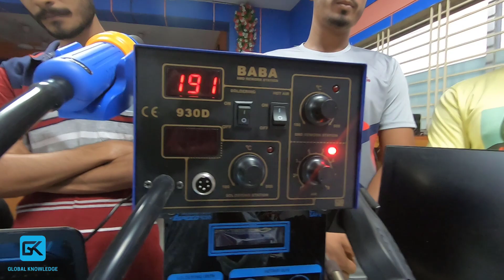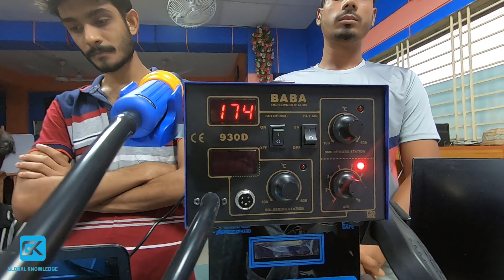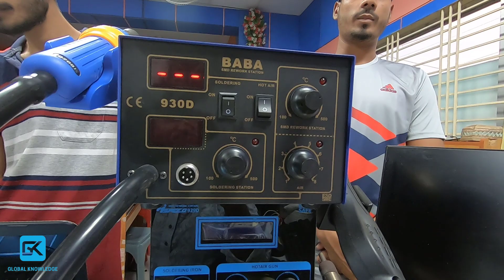কেন হটগান চেক করে দিচ্ছি আমরা। হটগান খারাপ হলে এর ক্ষতির পরিমান কেমন? BABA 930D/BABA850AD